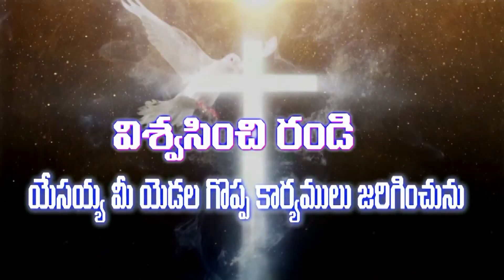k.chanti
manakaapari t.v